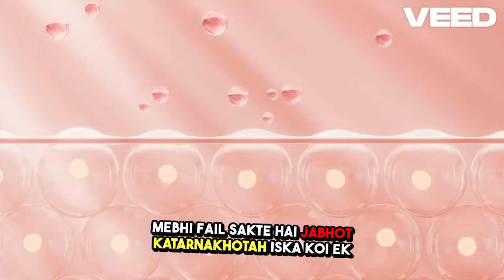What REALLY Causes Breast Cancer?What Causes Breast Cancer in Women?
Are you wondering what really causes breast cancer?
Breast cancer is more preventable than you think l
Breast breast cancer kaise hota hai hindi l breast cancer kaise hota hai symptoms l breast cancer kaise hota hai kyon hota hai l
I'm about to share the surprising factors you might not know! Breast cancer isn't just about genetics—I'm going to share the surprising factors that could be putting you at risk!
In this video, we'll uncover the truth behind this devastating disease. From genetics to environmental factors, we'll explore the most common causes of breast cancer, debunking myths and misconceptions along the way. Whether you're a survivor, a caregiver, or simply looking for answers, this video is for you. So, let's dive in and discover the real causes of breast cancer.Breast cancer kaise Hota hai is a question that many women ask, and understanding the risk factors and causes of breast cancer is crucial for early detection and prevention. From hormonal and genetic factors to environmental and lifestyle influences, we will explore the various causes of breast cancer and what women can do to reduce their risk. Whether you're looking to learn more about breast cancer prevention or seeking to understand the diagnosis of a loved one, this video is for you. So, let's dive into the world of breast cancer and explore the answers to the question, "What causes breast cancer in women?"

awareness campaigns
breast health
patient empowerment

The challenges in understanding the true causes of breast cancer, highlighting the confusion created by myths and misinformation.Various factors that may contribute to breast cancer, such as genetics, lifestyle choices, environmental influences, and hormonal factors, providing evidence and expert insights.Revealed the most significant and often overlooked factors that contribute to breast cancer risk, emphasizing the importance of awareness and education.

DrAbhySingh
Homoeo and Naturo Healing Care

early detection of breast cancer